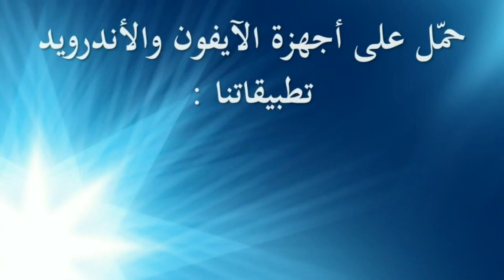صحة حديث الغدير: الشيخ علي حسن : خطبة الجمعة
صحة حديث الغدير
الشيخ علي حسن
خطبة الجمعة
مسجد سيد هاشم بهبهاني
الكويت